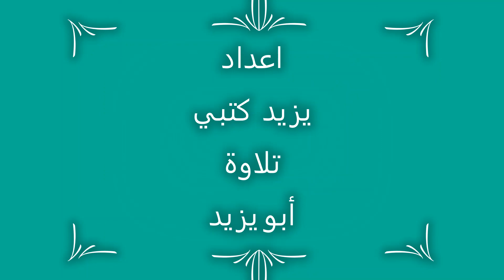قصة عيسى عليه السلام في سورة ال عمران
هذه قراءة من سورة أل عمران موضح فيها مواقع الحديث عن سيدنا عيسى